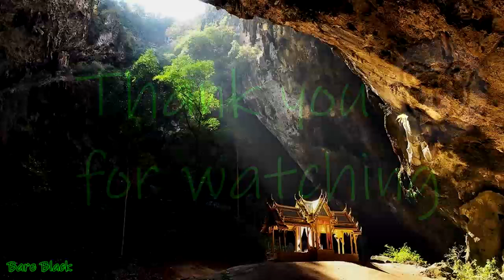10 ถ้าที่สวยงามทั่วโลก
10 ถ้ำสวยสุดอลังการทั่วโลก
ต้องไปให้ได้สักครั้งในชีวิต!